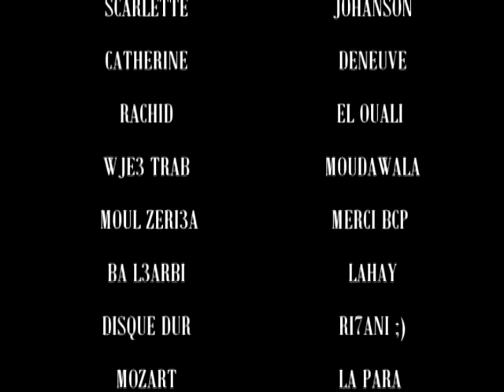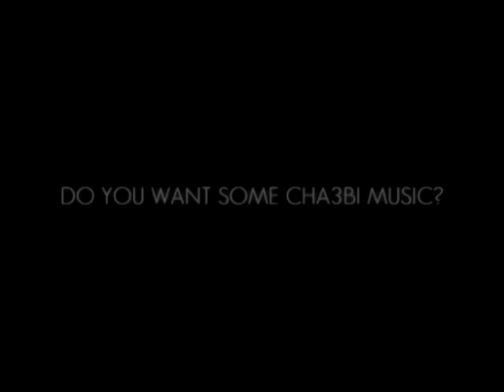BIZUTAGE PROMO 2016 (ENCG Kenitra) By CINEK [HD]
Une vidéo qui résume le bizutage de l'année 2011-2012 de la 7eme promotion de l'ENCG Kenitra réalisée par CINEK (ENCG Kenitra) .
Nous remercions toutes les personnes ayant contribuées de prés ou de loin à la réalisation de cette vidéo .

CINEK ... The creative way